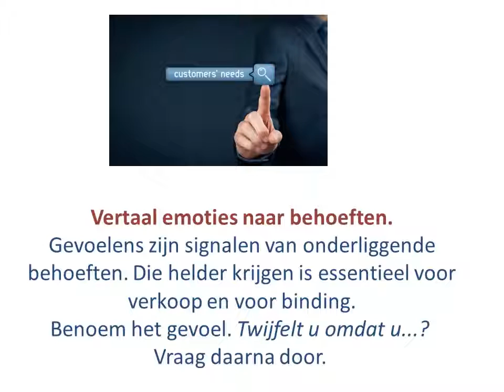KW VKT tips topverkoper